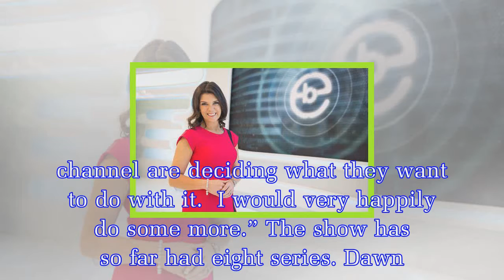Embarrassing Bos: Star Dawn Harper looks forward 'to return' of show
It’s been years since Embarrassing Bos last aired but Channel 4 bosses haven’t axed it. Speaking at the opening night of Bat Out Of Hell in the West End star Dawn Harper said: “We have been told very